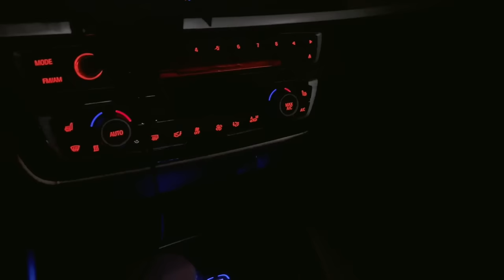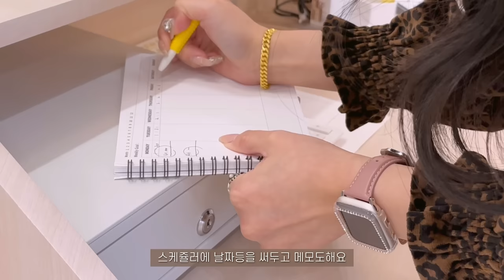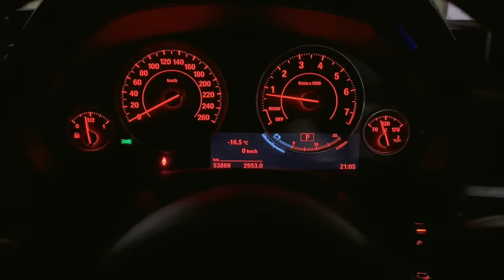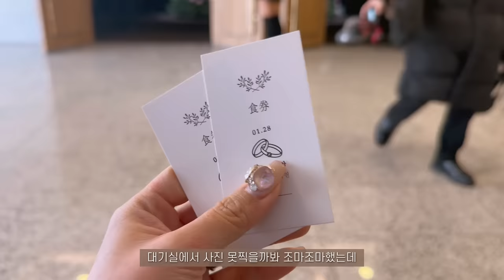Nail vlog | 2월의 네일샵브이로그 (이달의아트 공개, 네일재료 택배언박싱, 샵 오픈 마감하기)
안녕하세요!
이번 네일샵브이로그도 재미있게 봐주세용 :)
벌써 2월이라니 정말 시간이 빠르네요

궁금하신점은 댓글 남겨주시면 시간날때 답변 드릴게용

샵정보
부천 디어슈블링네일

예약문의
네이버 디어슈블링네일 검색 후 네이버예약

-사용제품
슈클리어탑젤, 칼날파일, 시럽젤
디어슈블링젤에서 구매 가능해요